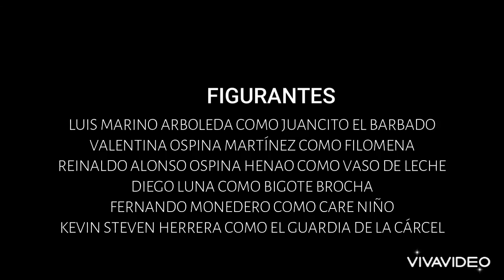Paco de América Película JUAN JIMÉNEZ teaser